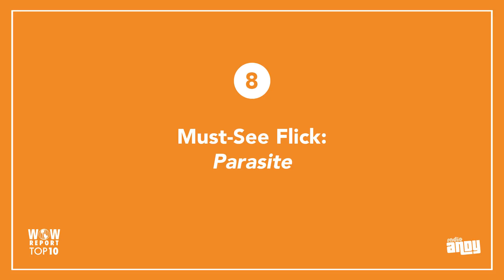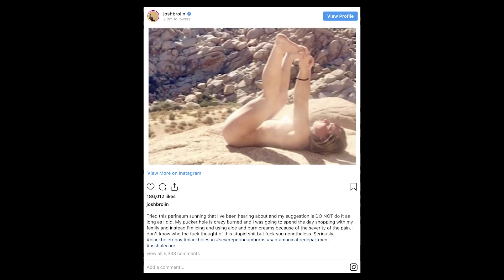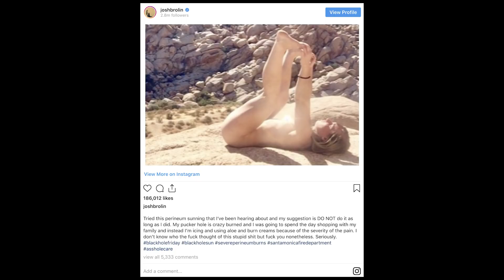Jamie Lee Curtis! Rachel Maddow! Josh Brolin's Pucker Hole! The WOW Report for Radio Andy!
Come to RuPaul's DragCon UK, Jan 18 & 19!

10) Hot on Broadway: The Inheritance @02:26
9) Hot Flick: Knives Out @07:24
8) Must-See Flick: Parasite @10:51
7) Hot Musicals: Jagged Little Pill & American Utopia @17:52
6) Disney’s Frozen 2 @22:29
5) Rachel Maddow’s Blowout @26:10
4) Netflix Pick 1: Marriage Story @32:04
3) Netflix Pick 2: The Knight Before Christmas @36:02
2) Big Fat Docs: 'Darth Vader' Docs & 'It's Complicated' Docs @40:39
1) Josh Brolin's Burnt Pucker Hole @46:15